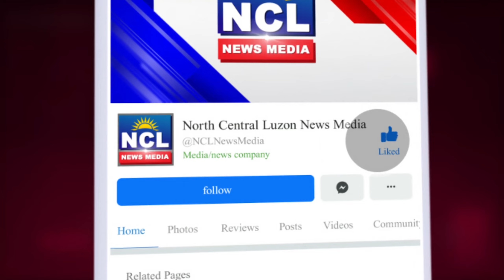Pasaring ni VP Sara Duterte laban kay ACT Teachers France Castro, malinaw - Badoy